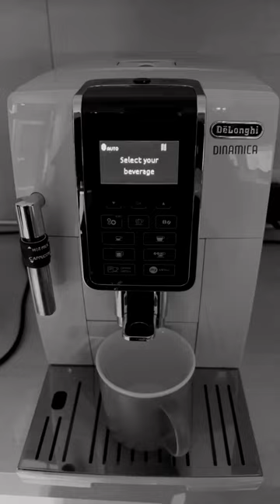typebeat music hiphop business sales salestraining cap coffee coffeelover